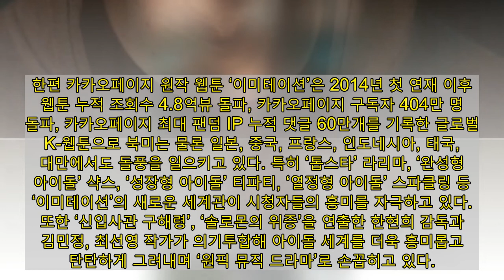'이미테이션' 정지소-이준영-박지연-윤호, 캐릭터별 ‘심쿵 명장면’ 넷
KBS2 ‘이미테이션’ 정지소, 이준영, 박지연, 윤호가 매회 한계없는 매력을 선보이며 안방극장에 설렘을 선사하고 있다.

KBS 2TV 금요드라마 ‘이미테이션’(감독 한현희/작가 김민정, 최선영/제작 히든시퀀스/기획 카카오엔터테인먼트, KBS)은 아이돌 100만 연예고시 시대에 맞춰 진짜를 꿈꾸는 모든 별들을 응원하는 아이돌 헌정서. 내일(23일) 종영을 앞둔 가운데 마하(정지소 분), 권력(이준영 분), 라리마(박지연 분), 유진(윤호 분)이 시청자들을 심쿵하게 만들었던 장면들을 짚어봤다.

권력_무한직진 (5화)